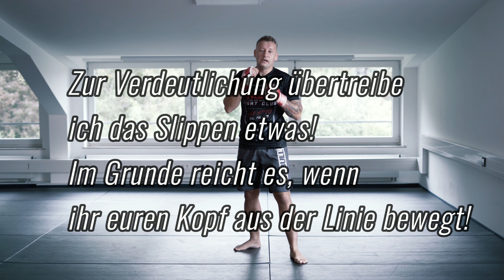Distanz überbrücken und Angriffe vorbereiten mit diesen 5 JAB Varianten!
KAPITEL
00:00 Einleitung
01:50 Jab aus Zentrallinie
03:41 Doppel Jab
07:25 Level Change Jab
09:18 South Paw Jab
10:52 UP Jab

Eine strukturierte Übersicht zu meinen Videos findest du in meinen Playlists!

Ich wage mich mit einfachmma daran, ein komplexes System auf Einfachheit zu reduzieren. Meiner Überzeugung nach haben wir gar keine andere Chance! Du kannst nicht alles perfekt beherrschen.

Gerade als Einsteiger ist es wichtig eine solide Basis zu schaffen und sich nicht im Technikdschungel zu verlieren um später die eigene Individualität zu entwickeln.
Natürlich erhebe ich keinen Anspruch auf Vollständigkeit und mma ist ständig in einer Entwicklungsphase!

Wenn ihr Vorschläge, Wünsche oder Ideen habt, dann freue ich mich über konstruktive Kritik! Mein Ziel ist es, mit euch gemeinsam zu wachsen!

Zu meiner Person:
Ich wurde in letzter Zeit hin und wieder gefragt wer genau ich bin und woher mein Wissen zum Thema MMA stammt. Deshalb hier ein paar Worte zu meiner Person.

Während ich diese Zeilen schreibe (2021) bin ich 45 Jahre alt. Ich betreibe seit meinem 13ten Lebensjahr Kampfsport. Da mich schon immer der Wettkampf und der „echte“ Kampf fasziniert haben, war ich immer als Wettkämpfer aktiv. Die ersten Jahre begannen mit Tae Kwon Do im Vollkontakt.

Bei einem Sparringstreff mit einem Kickboxer merkte ich dann aber schnell, dass mir etwas fehlte.
Ich konnte nicht boxen!

Ich zum Kickboxen und später zum Thaiboxen, wo dann auch Ellenbogen und Kniestöße dazukamen. Auch diese Sportarten habe ich viele Jahre auf Wettkampf Ebene betrieben. Vor ca. 12 Jahren kam dann der Wechsel zum Grappling und parallel zum MMA. Meine ersten Erfahrungen am Boden machte ich beim Luta Livre. Hier wurde ich dann auch später offiziell Luta Livre Lehrer unter Andreas „Andyconda“ Schmidt.

Ich startete bei Grappling Wettkämpfen und bestritt insgesamt vier MMA-Kämpfe bei Respect.FC (2,3,4 und 7). Darunter zwei Pro-Fights. Da ich zu diesem Zeitpunkt aber bereits 34 Jahre alt war und sich meine Leidenschaft für das Unterrichten immer mehr kristallisierte, wechselte ich komplett in die Trainerrolle.

Ich gründete gemeinsam mit Freunden insgesamt zwei Vereine (mma-marl und vestside warriors) im Ruhrpott. Mit den Vestside Warriors (zusammen mit Patrick Bork - jetziger Trainer der GMC Profis im Fight Club GE und Luta Livre Black Belt, der mir später den Luta Livre Brown Belt verlieh) betreuten wir mehrere erfolgreiche GMC-Profi Kämpfer.

Mein ständiges Ziel und meine einzige Idee war es immer, MMA effektiv zu gestalten! MMA ist einfach „mein“ Sport geworden. Ich fand die Idee vom kompletten Kampf in allen Distanzen faszinierend und diese Faszination und Effektivität haben mich nie losgelassen.

Auch sämtliche Grappling-Elemente habe ich immer mit dem Fokus auf MMA trainiert.

Seit einigen Jahren fliege ich Ein- bis Zweimal im Jahr nach Thailand (Phuket) um dort im „Tiger MuayThai & MMA“ sowie im „AKA-Thailand“ Trainingslager zu absolvieren.

Meine Trainer dort waren unter anderem die „Hickman Brothers“, die auch UFC Champions und Kämpfer wie Petr Yan, Alexander Volkanovski, Valentina Shevchenko oder Rafael Fiziev betreuen.
Ich schreibe das, weil ich deutlich machen will, dass gerade die Reisen nach Thailand meinen Horizont und meine Idee vom MMA enorm verändert und erweitert haben. Ich habe MMA als eine eigene Sportart und längst nicht mehr als die Zusammensetzung einzelner Sportarten kennengelernt.

Die Begegnungen mit Top Trainern und Spitzensportlern dieser Sportart haben mich so manche Technik und auch Philosophie über Bord werfen lassen. MMA ist eine Sportart mit eigenen Bedingungen, mit Möglichkeiten und Hindernissen, die sich von den Einzelsportarten oft erheblich unterscheiden.

In Thailand hatte ich dann auch erste intensive Kontakte mit dem BJJ. Eine Sportart, die ich jetzt in Münster (Blue Belt, graduiert von Blackbelt Patrick Talmon) unter Brownbelt Andre Schene (Triangle Jiu Jitsu) trainieren darf.

Hier bin ich auch MMA Headcoach bei „Triangle MMA Münster“. Unseren Club gibt es erst seit ca. zwei Jahren.  Wir sind ein junges Team, das sich im Aufbau befindet und auch hier steht die Idee des Wettkampfsports im Vordergrund.

Warum dieser Kanal?

Weil ich einfach Spaß daran habe und weil ich mein Wissen teilen möchte. Wobei ich selbst auch immer wieder dazu lerne. Es hört einfach nicht auf. Und genau das ist so faszinierend an unserem Sport! Ich möchte Sportlern einen Überblick in deutscher Sprache geben. Ein Kanal der sich ausschließlich mit MMA Techniken und Taktiken befasst.

Sollte es mir gelingen euer MMA durch das ein oder andere Video zu verbessern oder verständlicher zu machen, dann habe ich mein Ziel erreicht!